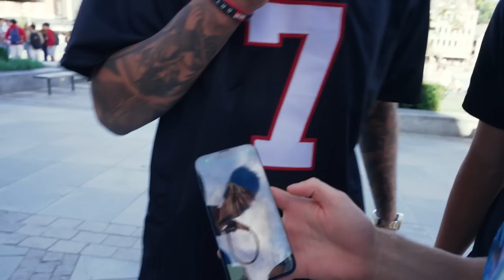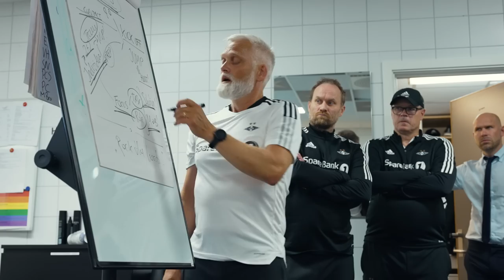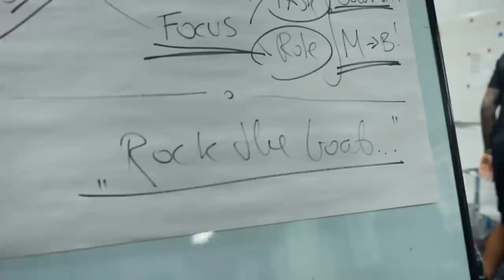Innsiden: Farfars Urin | Episode 18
Leo Cornic har sine første dager i Trondheim og blir vist rundt av kompisene Noah Holm og Edvard Tagseth. Micke Dorsin klarer ikke å rapportere til riktig tid og må synge foran spillergruppen og Rosenborg må kjempe dypt mot Aalesund på Lerkendal. Se bilder underveis fra benken da Casper Tengstedt avgjorde godt inne i overtiden.

Kapitler:
0:00 Leo Cornic med medisinsk test
3:31 Analyse etter Sandefjord-kampen
6:04 På feltet og i styrkerommet
7:51 Konkurranser på MOT-camp
16:28 Sightseeing med Eddi, Noah og Leo
20:39 Bot-rullett
21:44 Micke Dorsin - "Farfars urin"
23:53 Wisløffs nye hodeplagg
26:06 Usikkert laguttak
27:28 Turnering for tilrettelagt fotball
29:36 Bulmboy$ minikonsert på Kjernen-puben
30:31 Rosenborg - Aalesund